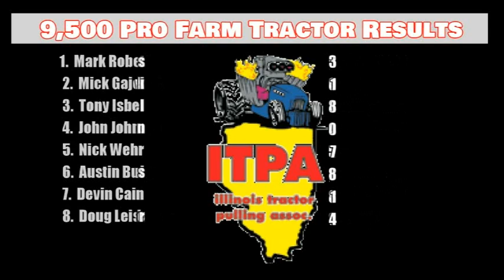2019 Illinois Tractor Pulling Association: Charleston, Illinois 9,500 lb. Pro Farm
Charleston, Illinois: July 30, 2019
9,500 lb. Pro Farm tractors